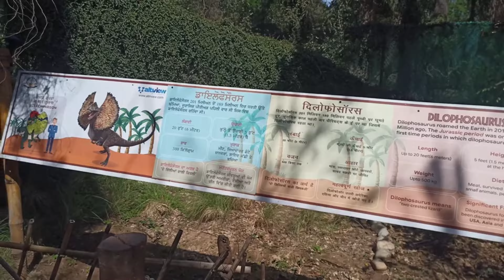Chhatbir Dinosaurs park|Dinosaur park Zirakpur|Dinosaur park Chandigarh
Chhatbir Dinosaurs park
Dinosaur park Zirakpur
Dinosaur park Chandigarh

This video 📷📸 shoot realme6 phone 🤳

Location map:

Mahendra Chaudhary Zoological Park, Chhat Bir Zoo, Zirakpur
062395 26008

Instagram.com/bhagatsingh89.2011